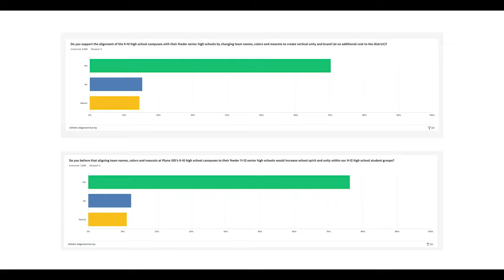Theresa's Take on Unity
In an effort to address challenges due to Plano ISD’s unique configuration of separating 9-10 and 11-12 campuses, enhance cohesion, student engagement and unity, Plano ISD is undergoing a vertical alignment between feeder high schools and senior high schools.

In conjunction with the 2019 Strategic Plan, the Plano ISD Athletics Department began taking steps to evaluate the athletics program and identify needs to enhance student engagement and participation. Aligning schools will consist of unifying brands, mascots and colors of 9-10 campuses with their respective 11-12 senior high schools.